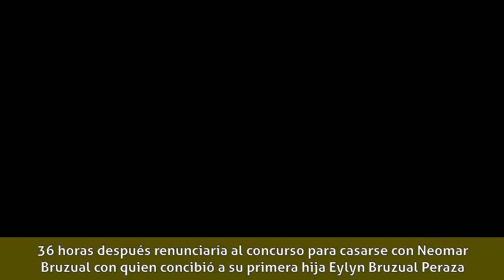Elluz Peraza - Biografía